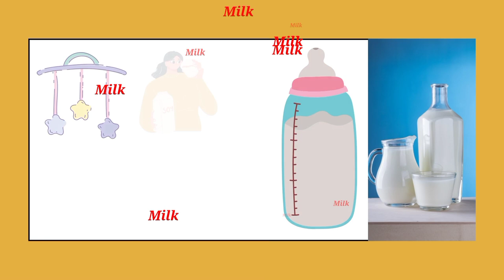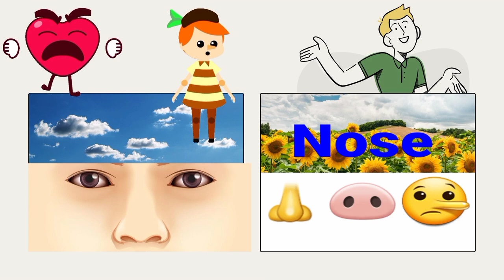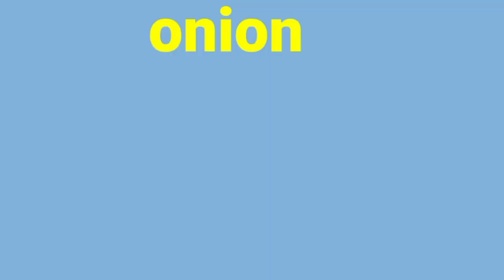Phonics Alphabets Part 3: M, N, O, P, Q, R and S KIDSRHYMESLEARNINGTV &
This video is Part 3 of the Phonics Alphabet. Phonics Series covers letters M, N, O, P, Q, R, AND S.

This series is going via each of the letters, starting with A and finishing with Z.

From the series of phonics songs designed to help the Kids, Children, Babies, Preschoolers,
 And Toddlers learn the sound of the latter in the English Alphabet.

Phonics Letter Sound | Learning Amazing Animated Cartoon Videos For KIDS RHYMES LEARNING TV With Word sound and spelling.
We are also made easy to learn your children.